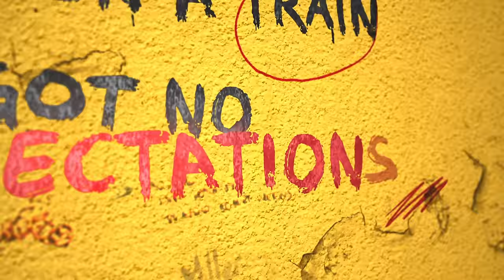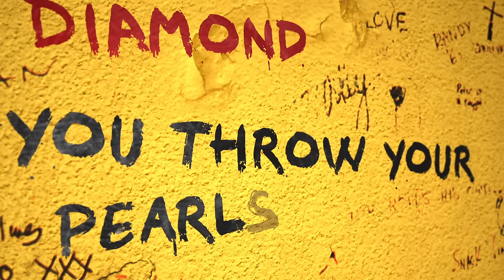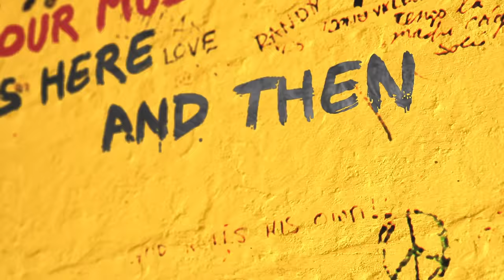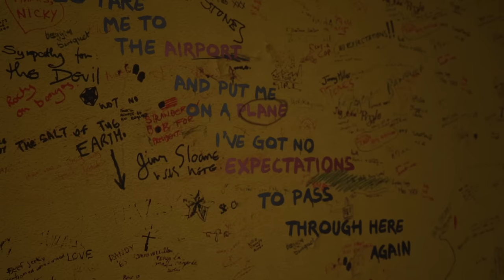The Rolling Stones - No Expectations (Official Lyric Video)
"No Expectations" by The Rolling Stones

Lyrics:
Take me to the station
And put me on a train
I've got no expectations
To pass through here again

Once I was a rich man
Now I am so poor
But never in my sweet short life
Have I felt like this before

Your heart is like a diamond
You throw your pearls at swine
And as I watch you leaving me
You pack my peace of mind

Our love was like the water
That splashes on a stone
Our love is like our music
It’s here, and then its gone

So take me to the airport
And put me on a plane
I got no expectations

“No Expectations (Official Lyric Video)”
Producers: Julian Klein, Robin Klein